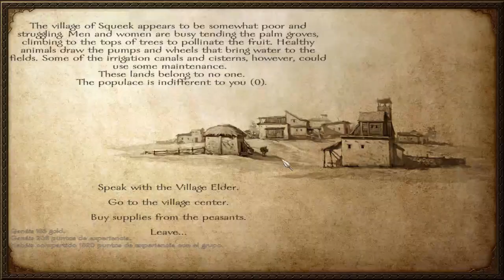Warsword Conquest:Lady Alys | Gameplay en Español | Ep 3 "Señora de Squeek"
Warsword Conquest es un mod basado en un juego de mesa de Games Workshop llamado Warhammer Fantasy